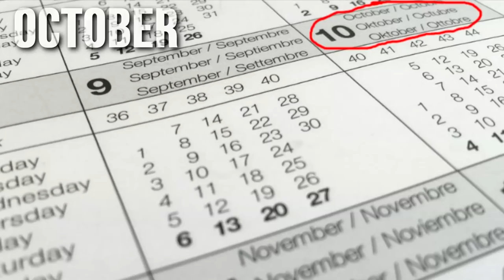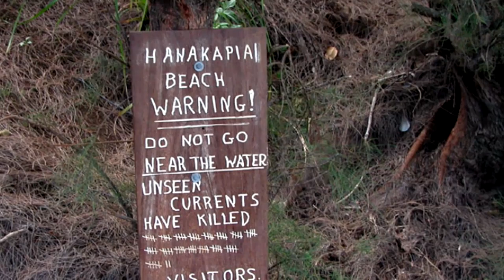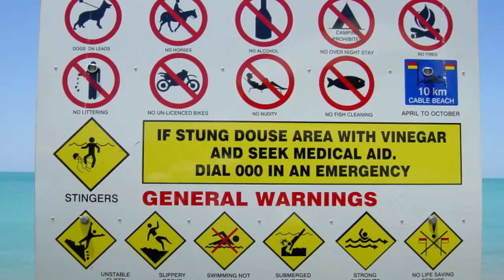DANGEROUS Beaches You CANNOT Visit!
DANGEROUS Beaches You Can Not Visit!. TOO DANGEROUS

The WORLD's Most Bizarre BEACHES

The Most Dangerous Beaches In the World! Most DANGEROUS Places In The World! Check out the most dangerous beaches in the world! These shark infested waters will make you never wanna swim in the ocean again! Beaches are always fun. The sun, the sand and the water make for an awesome experience every time. And while we all have mothers who tell us not to swim too far, there are some beaches where the dangers are not just in the water. We present you the most dangerous beaches on earth.

AMAZING!!! Most POISONOUS Animals In The World!

Cape Tribulation, Australia
Beautiful beaches, ancient rain forests and mangrove forests are just some of the things to enjoy in Cape tribulation, Australia. However, don’t let these pleasing sights fool you. The beaches are extremely dangerous.

Hanakapiai, Hawaii
Located along the Kalalau trek in Hawaii, about 2 kilometres from the start, is the hanakapiai beach. While the sandy shore of the beach paints a very pretty picture in the summers, the winters sees powerful waves and high tides wash away the shoreline.

North Sentinel Island beach , India
What looks like a beach which might belong in heaven, the beaches on the North Sentinel Island in India are best avoided. The island has very thick forests and is home to a very mysterious tribe,

West end beach, Bahamas
Well when you think of dangers at a beach, sharks do pretty much feature high on every list! And the beaches in the West End area of the Bahamas feature among the most shark infected waters in the world.

Black sand Beach, Hawaii
Well, when a beach is located inside a place called Volcanoes National park, that should pretty much tell you to stay away! The beaches here sit next to Mount Kilauea, which is one of the world’s most active volcanoes.

Fraser Island, Australia
While there is no doubt that it is an extremely beautiful and enticing beach, the Fraser island beaches are not somewhere you would want to go unprepared. There are numerous dangers that lurk here.

Bikini Atoll beach, Marshall Islands
Over 70 years ago, the residents of Bikini Atoll in Marshall islands were told to leave their homes. The reason? The government wanted to carry out nuclear tests in the area!

Gasbaai Beach, South Africa
If any beach is also known as the Great White Shark capital of the world, we guess that’s more than enough warning anyone would need. After all, we all know of the exploits of the Great White Shark thanks to Jaws.

Lamu Island Beaches, Kenya
The soft white sands and the pristine water make Lamu Island beaches one of the most picturesque beaches you will ever come across. People used to travel from all parts of the world to enjoy its splendour.

Broome Beach, Australia
Broome, Australia is known for its great beaches. The water is splendid and the red rocks form a really great view against the blue-green water. As you walk along the area, you will often come across many safety signs and boards warning you from swimming in some areas or to not fish.

Amazon Beaches, South America
The Amazons have perhaps the widest variety of animal life in the world. And not just on land, even in the water, there are an estimated 2500 kinds of fish swimming around. And while all of them might not be quite dangerous, there are more than enough to ensure that a swim on most beaches in the Amazon is fraught with danger.

Dumas Beach, India
This one is slightly different. No one will ever be able to tell if the dangers here are real or not, because well, they belong in the supernatural category! The dumas beach is located on the Arabian sea and it features in almost all haunted places lists in India. The story goes that the beach was used as a burial ground for the Hindus.

Las playas más peligrosas del mundo Las playas son siempre divertidas. El sol, el agua y el agua son una experiencia increíble cada vez. Y si bien tenemos madres que nos dicen que no debemos nadar demasiado, hay algunas playas donde los peligros no están solo en el agua. Presentamos las playas más peligrosas de la tierra.